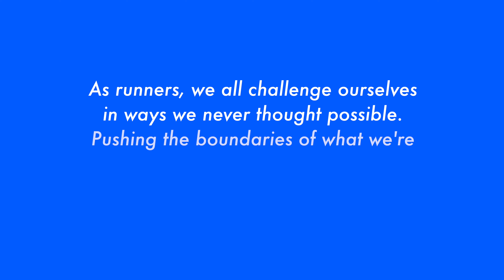Running The Red Line - Episode 42 - Running In The Family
Episode 42 - Running In The Family:

On this week's pod we have the return of two special guests from the newly named @Q.OnTheRun Todd Quiney and Karl Quiney. They kindly give up an hour and a half of their Friday evening before Karl shoots off to eat his pasta bake to recap their marathon at Chester and chat about recent training for cross country season and their upcoming target races. Brett then does some shameless promotion of his recent printing work before the chat turns to the long run bonus episode, training weeks, Alton Towers half marathon, Parkrun world records, the escape from Meriden ultra and finish up with 'The Strava Segment'.

Question of the pod:

What is your favourite pasta bake?

As runners, we all challenge ourselves in ways we never thought possible. Pushing the boundaries of what we're capable of to smash through targets and set ourselves new bigger and better ones.

This awesome hobby we share gives us one thing in common and it brings us together as a community. Whether you’re working towards completing your first Parkrun, or you're a veteran of the sport who's run 100 ultra marathons, we all know the feeling of reaching that maxed out effort and our own Red Line.

Welcome to our podcast where your hosts Brett Elesmore and Andy Maguire discuss the struggles, the successes and everything in-between on our running journeys as we all work towards the next time we’re Running The Red Line...

Andy's Channel: @itsonandy
Brett's Channel: @ob1brand